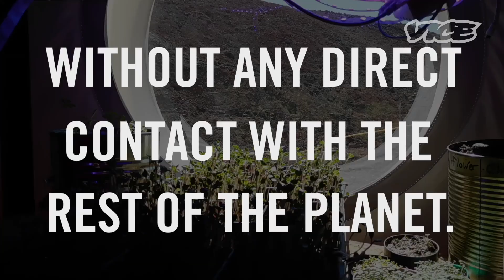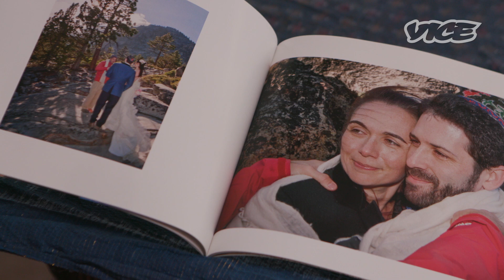Simulating Mars Atop Earth's Largest Volcano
On top of the largest volcano on Earth, six scientists live in complete isolation to simulate life on Mars.